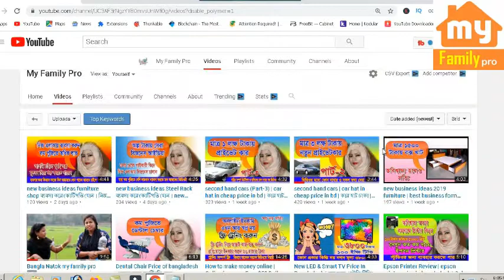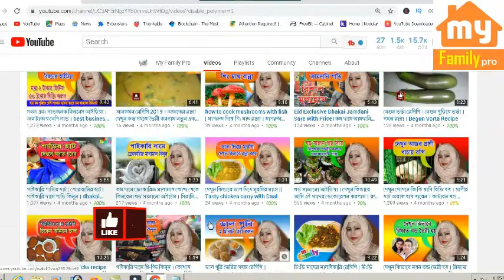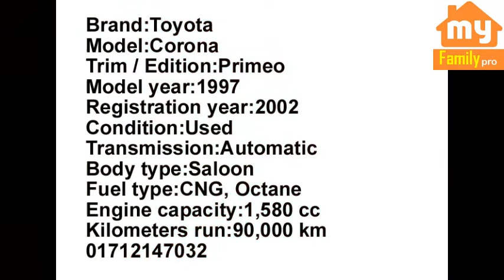second hand cars | car hat Dhaka| কার হাট ঢাকা | পুরাতন গাড়ি কিনুন (part-4))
second hand cars | car hat in cheap price in bd | কার হাট ঢাকা | পুরাতন গাড়ি কিনুন (part-2) my family, car haat, second hand car in

bangladesh, second hand cars in dhaka, car hat in dhaka, second hand cars, cheap pric, কার হাট ঢাকা, পুরাতন গাড়ি কিনুন, পুরাতন গাড়ি, new vlog,